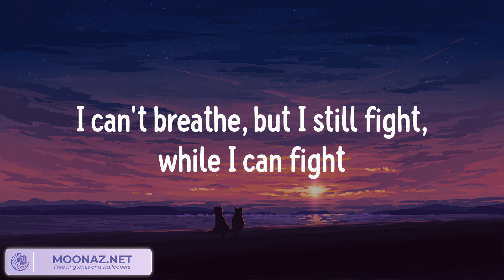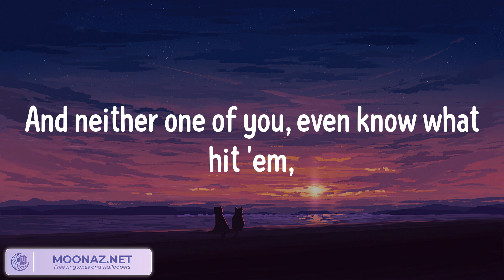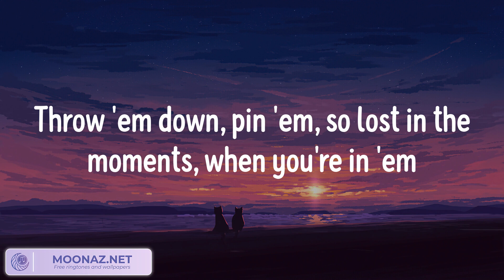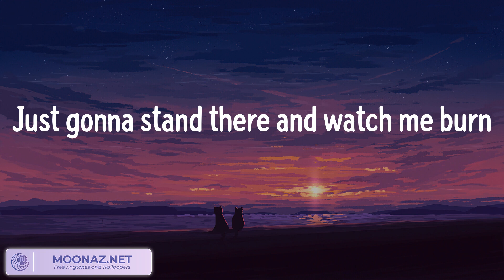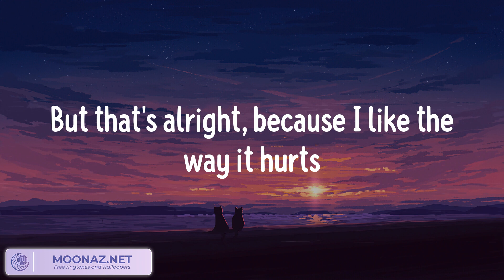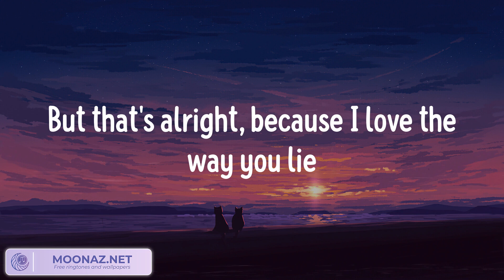Eminem - Love The Way You Lie (Tekst/Lyrics) || Mieszaj teksty || What Do You Mean?, Jolie Jolie, D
Cześć! W tym filmie razem będziemy odkrywać różnorodny świat muzyki, z różnych gatunków muzycznych. Chodź z nami w muzyczną podróż, poczuj i odkryj więcej fascynujących rzeczy. 🎵

Eminem - Love The Way You Lie (Tekst/Lyrics) || Mieszaj teksty || What Do You Mean?, Jolie Jolie, Dark Horse